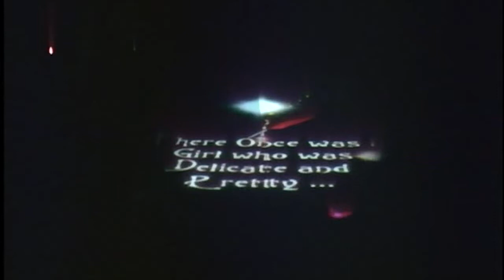Erynn Komes - Red Shoes Solo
May 2016